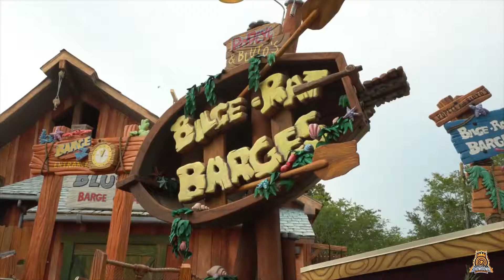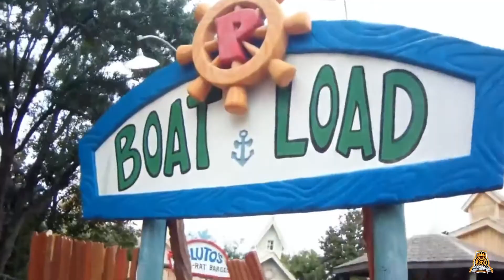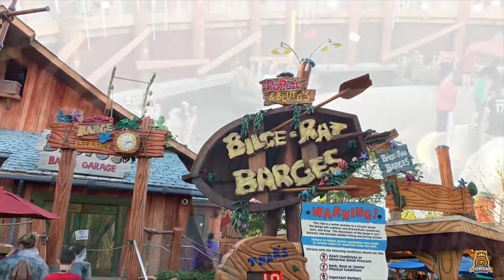Sunday Showdown 2 - Pirates of the Caribbean vs Popeye & Bluto’s Bilge-rat Barges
In this weeks episode we put two water based attractions to the test, with Magic Kingdom’s Pirates of the Caribbean boat ride and Universal’s Islands of Adventure’s Popeye & Bluto’s Bilge-Rat Barges.

Which attraction is your favourite, be sure to comment on your choice in our comments section.

Video sources:
SoCal Attractions 360
ThemeParkHD
Theme Park History
Orlando Worlds
iThemePark
OrlanDave
Orlando Experience
WackyWeazle
Teaso de Role
Clarke WithanE
Relaxing Reality
Homer let

Some video intro intro sequences were kindly contributed by Craig at The Cobra Roll. Please check out and support his work